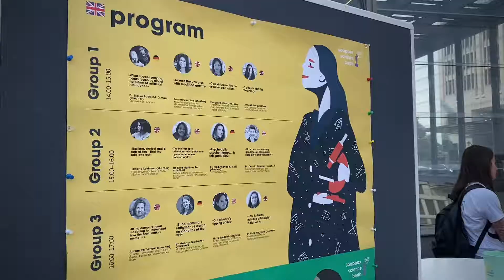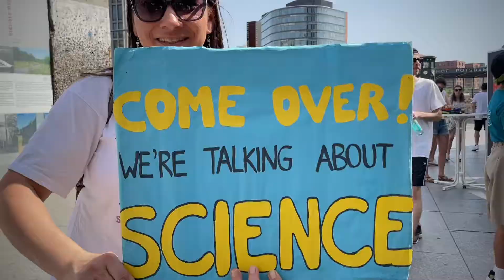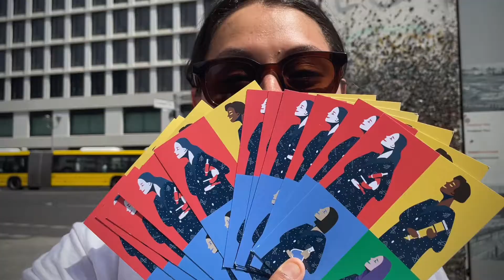Soapbox Science Berlin 2022 - Bringing (more) Science to the People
On the 18th of June we took to Potsdamer Platz with our soapboxes to talk about science. 3 hours where 12 scientific women* shared their research with all of us through short talks for a general audience and a lot of time for questions!
What do you know about robots? Is a pretzel a mathematical object? Do you want to learn about the evolution of our universe? How our brain generates memories? We will talk about these and many more questions.

So many people joined us in the street and jumped from talk to talk to discover interesting researches that are carried out in Berlin. Here are some impressions.

Video & Editing: Agata Baryzewska

Soapbox Science Berlin Team:
Marta Alirangues-Núñez · Franziska Sattler · Ana Alonso-Serrano · Eleftheria Saplaoura · Betty Noriega-Ortega · Julia Lorenz · Alice Di Tucci · Dubravka Vucicevic · Franziska Ellen Walther · Florencia Yannelli · Hanan Adi · Annita Louloupi · Caroline Jonas · Agata Baryzewska · Carolina Doran